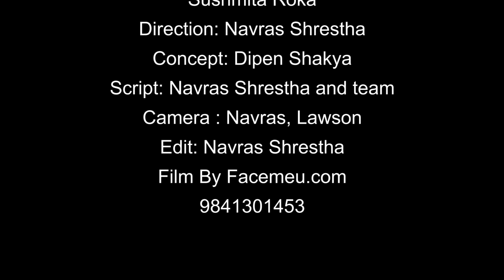Nepali Short movie Asambhav -2018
Nepali Short Movie Asambhav
Inspired by Newari Short Movie Newari Ramayan
Artists
Navras Shrestha
Sushmita Roka
Dipen Shakya
Gita Shakya

Direction: Navras Shrestha
Camera: Navras Shrestha, Lawson Tuladhar
Edit : Navras Shrestha
Concept: Dipen Shakya
Make Up : Sushmita Roka
Script: Navras Shrestha and team
Light: Pramod Acharya

Music
free sounds from youtube

Back Vocal: Navras Shrestha

facemeu.com is authorized to upload this video. Using of this video on other channels without prior permission will be strictly prohibited. (Embedding to the websites is allowed) Visit us @ Twitter